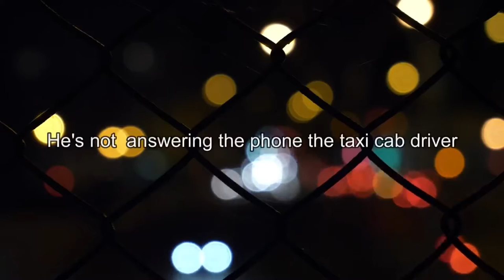Vir Das | John Hope Bryant | Speech About India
Indian stand-up comedian Vir Das did a show at the Kennedy Centre in USA. At the end of it, he recited a poem – Two Indias.

John Hope Bryant Speech About India. So, He went to India for a Seminar To Give a Lecture About A Motivational Like Ten Rule Of Sucess,
And when he Came back To the hotel He Left Their Wallet in Cab And After His Get Wallet Form,
 Indian Taxi Driver, He Says No To 70s Dollar. He Had Learnt Something New From Indian Taxi Driver. And After That Speech About India.